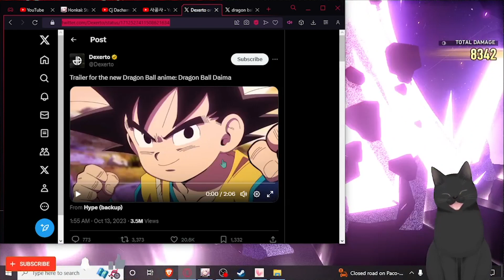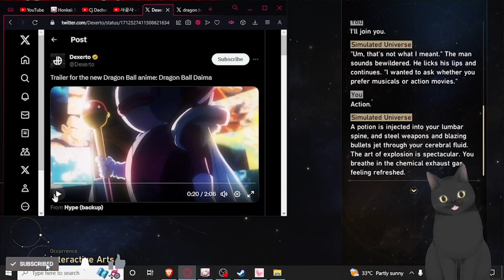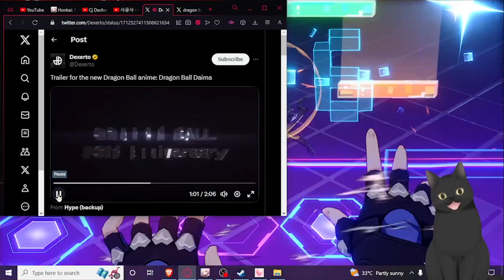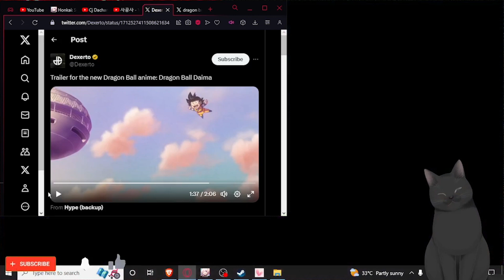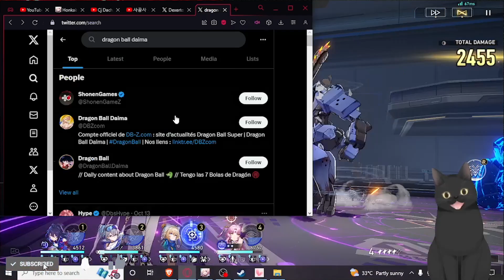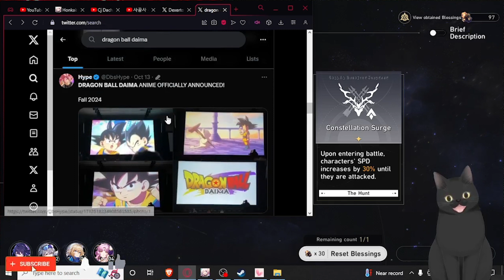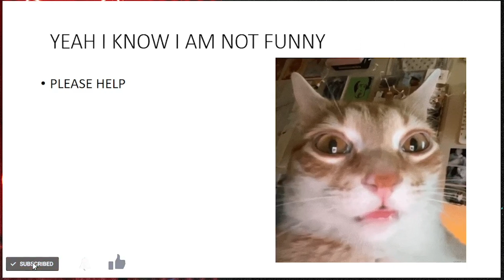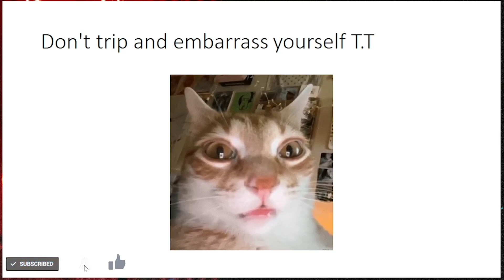OMG! DRAGON BALL DAIMA TRAILER PINOY REACTS - UNBELIEVABLE TRANSFORMATIONS!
DRAGN BALL ANIME DRAGON BALL DAIMA TRAILER